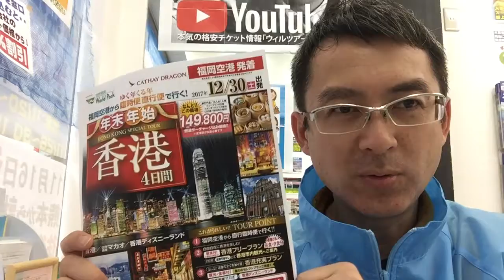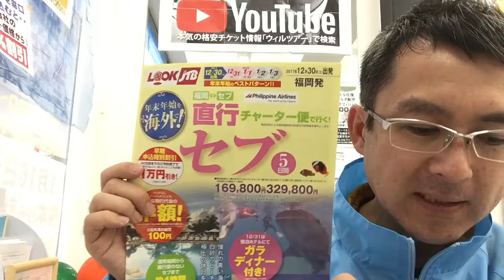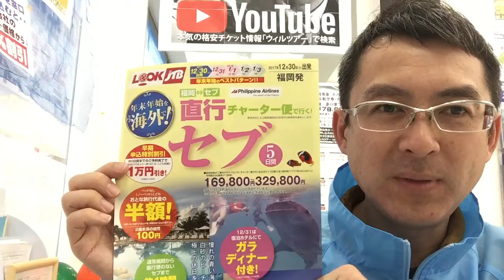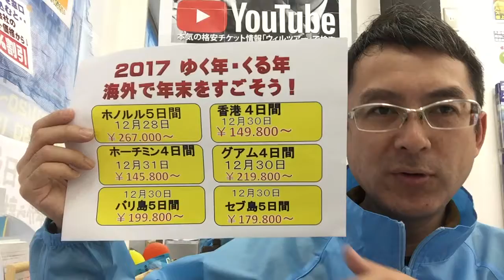福岡発着・年末年始の海外旅行(残席情報)｜ウィルツアー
年末年始の行く年来る年を海外で過ごしましょう!まだまだ空席がございますのでぜひ動画をチェックしてください!